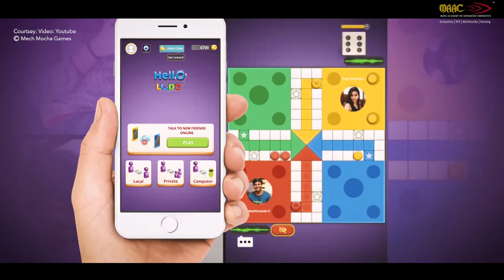MAAC Alumni Profile Film - Sai Tharun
Brand: MAAC
Client: Aptech Ltd.